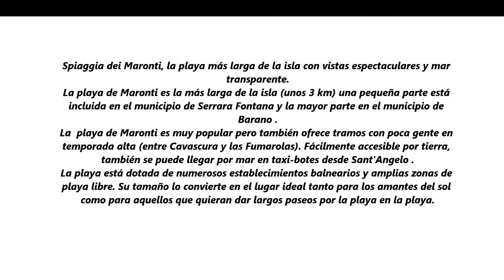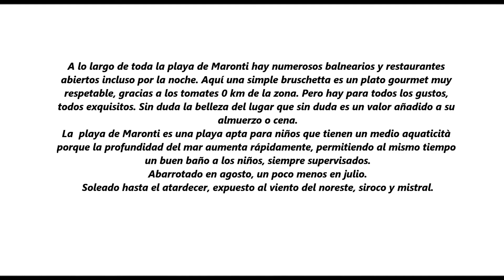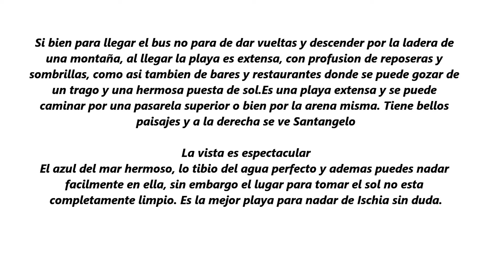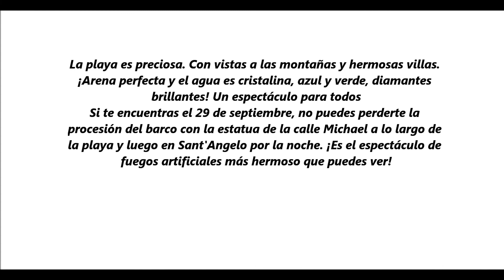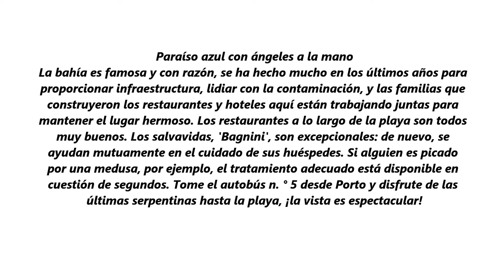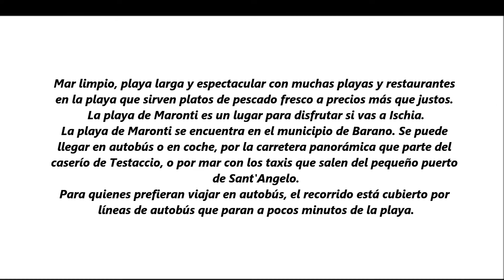SPIAGGIA DEI MARONTI, LA MEJOR PLAYA DE ISCHIA